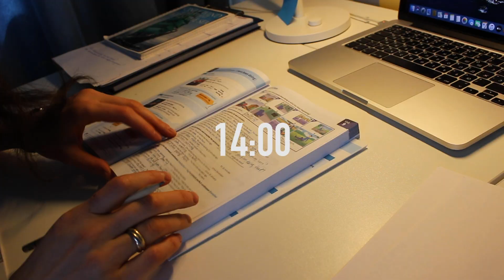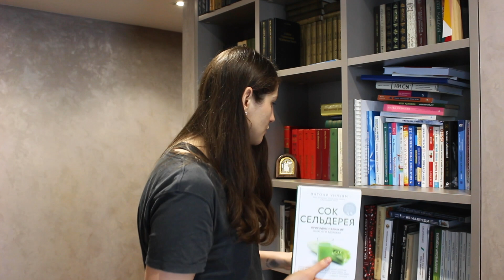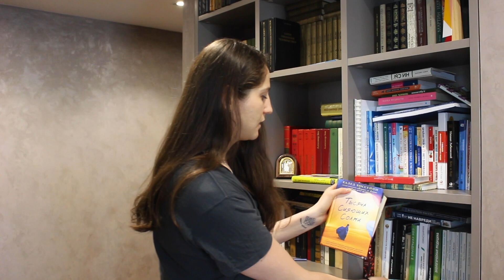МОЙ ДЕНЬ | спортсмен на карантине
Это видео о моем обычном дне. Как я поддерживаю себя в форме, как питаюсь и чем наполняю себя во время карантина!

Хотите увидеть больше?
Читайте меня в Instagram: @kosheleva11

Ваша Татьяна. 💛